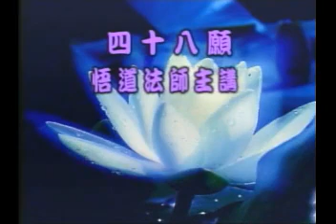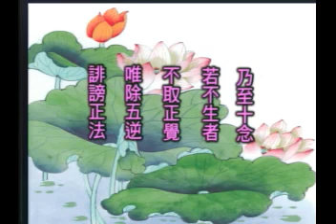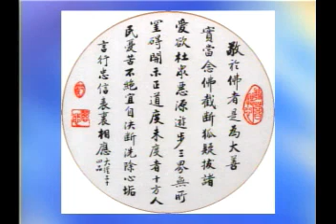悟行法師《四十八願》03